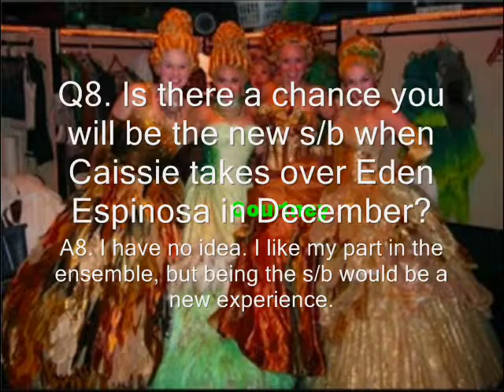An interview with Courtney Corey 2.0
A remake of my interview with spellign corrections, pictures, and Donna Vivino singing defying gravity in the backround (full show for trade) I hope this Q&A can help you learn more about Courtney and her amazing talents!